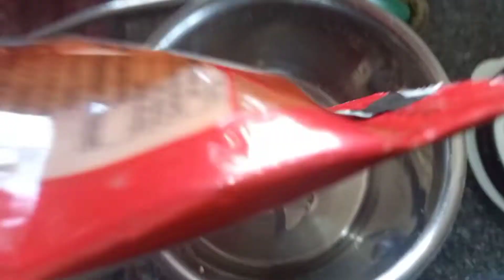Chicken Momos/steamed chicken Momos recipe & chatni/ভিন্ন রূপে অতুলনীয় স্বাদে চিকেন মমো,সূপ ও চাটনী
Chicken Momos/unique type momo/chicken Momos recipe/ভিন্ন রূপে অতুলনীয় স্বাদে চিকেন মমো,সূপ,চাটনী

chicken Momos recipe
pampi's cooking club

ingredients --

Dough --

moida flour,
salt in
oil,
as per taste,
water,

filling --

100 gm chicken chopped,
onion paste,
garlic paste,
green chili paste,
salt,
turmaric powder,
kashmiri mirch powder,
garammasala powder,